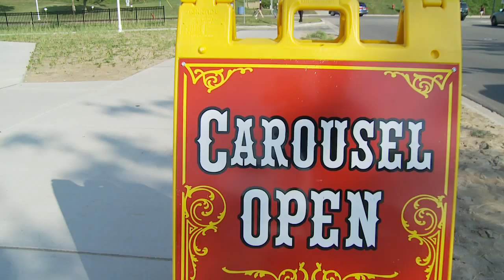Dave + Amy Highlight Reel